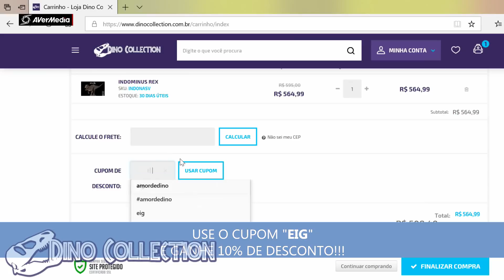Mudanças CHEGANDO - O Futuro do ARK Survival Evolved